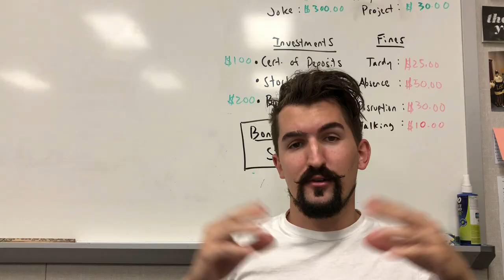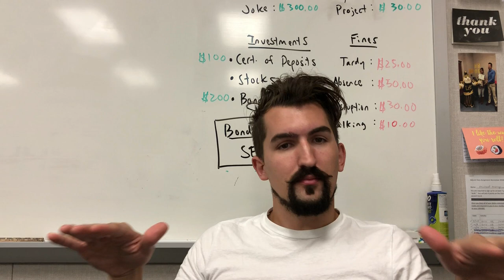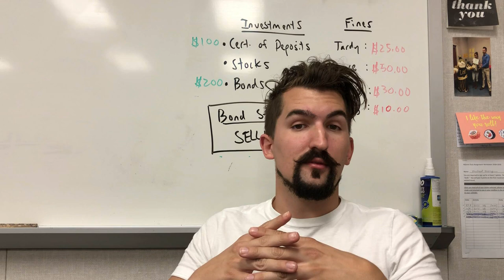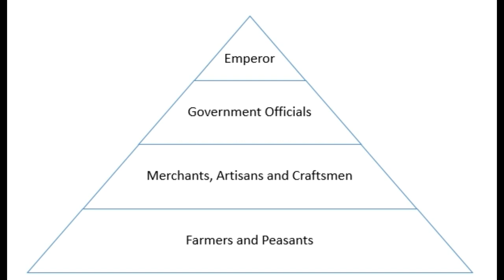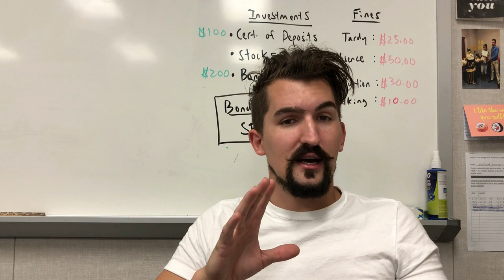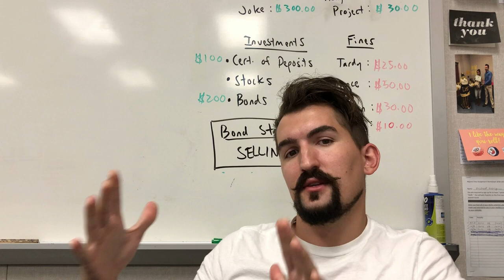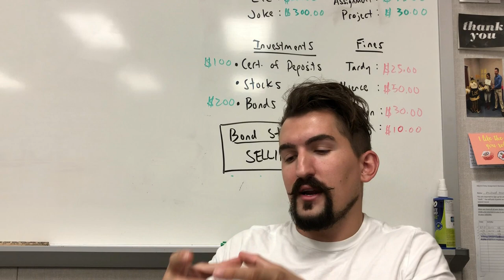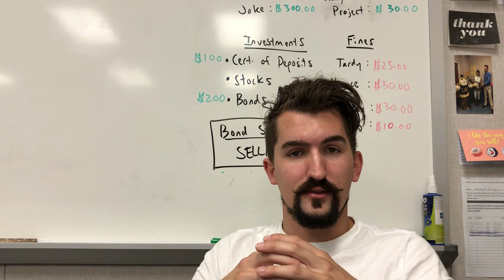AP World Simplified - Period 2 - Persia, Qin Dynasty, and Rome